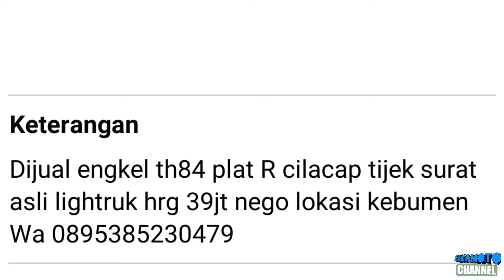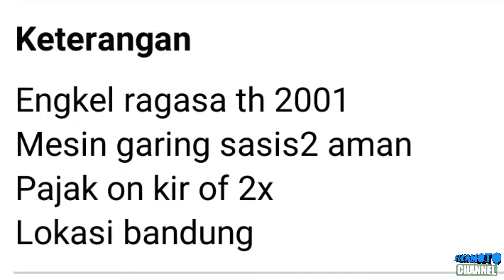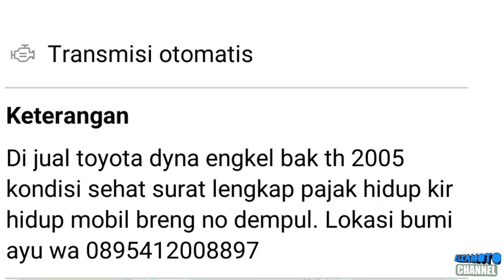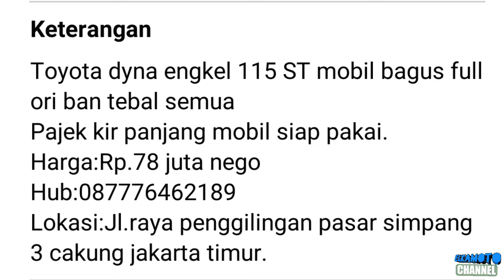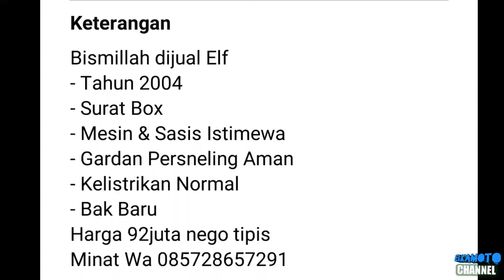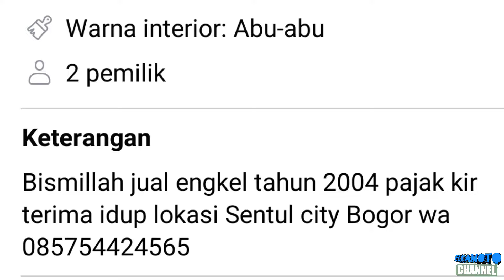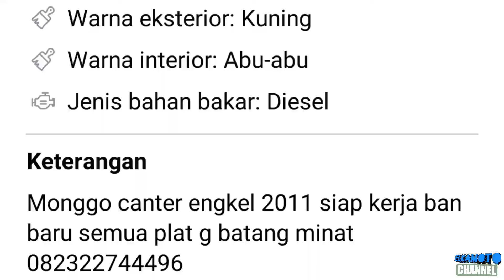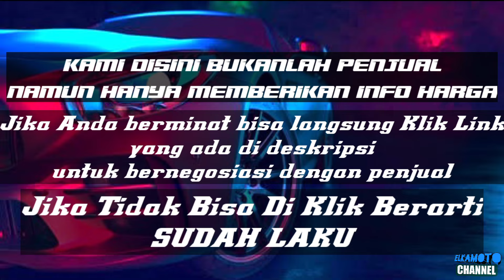HARGA TRUK ENGKEL BEKAS MURAH SIAP KERJA || MULAI 30 JUTAAN NEGO || TERBARU 2024 || JUAL BELI TRUK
pada kesempatan kali ini kami update harga Truk Engkel Bekas mulai 30 jutaan Rupiah